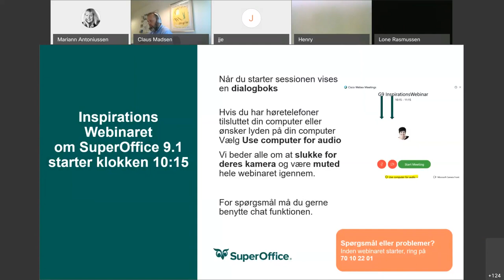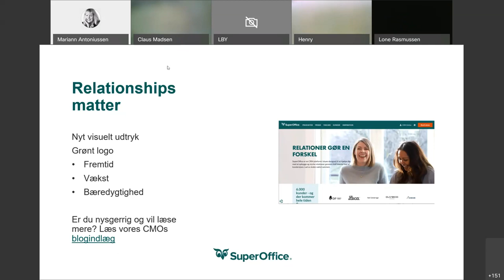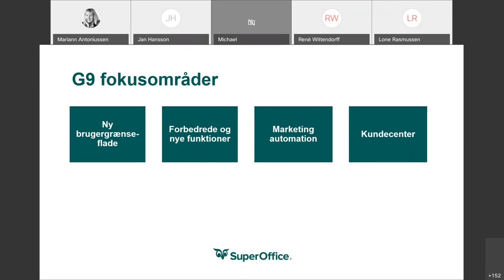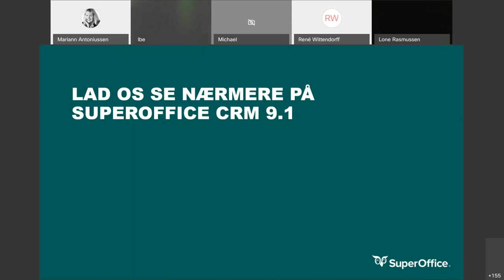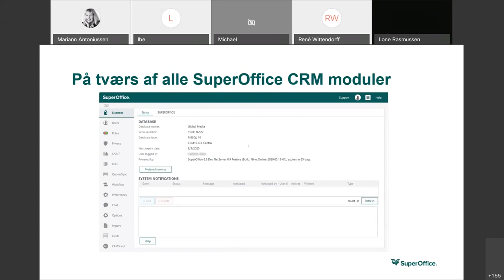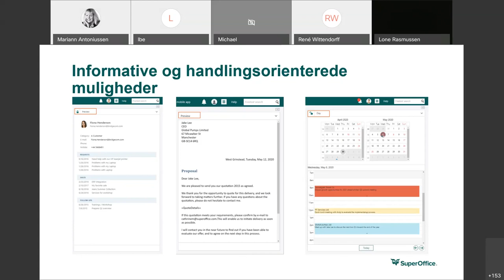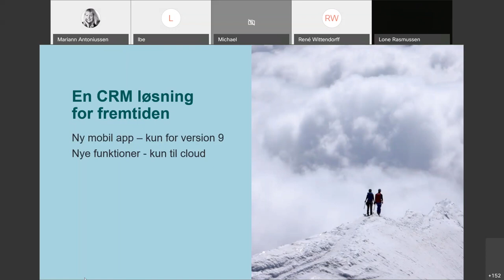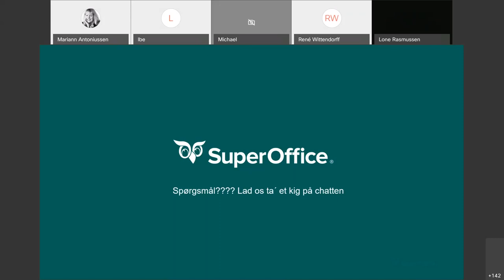InspirationsWebinar om SuperOffice 9.1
SuperOffice Generation 9 er vores næste generation af software. Vi tager et kvantespring og kommer bl.a. med en ny brugergrænseflade.

På dette InspirationsWebinar kommer vi ind på:
- Præsentation af vores nye brand
- Det nye look and feel i brugergrænsefladen. Derfor er ”baren i bunden” væk….
- Et nyt, funktionelt og fleksibelt sidepanel giver dig mulighed for at fokusere på, hvad du har brug for
- Preview af emails og dokumenter i sidepanelet
- Gruppering af aktiviteter i en dynamisk hverdag
- Ny, fleksibel filtrering af kolonner